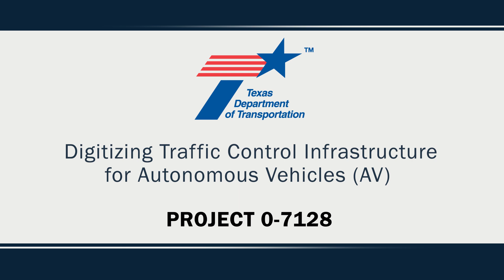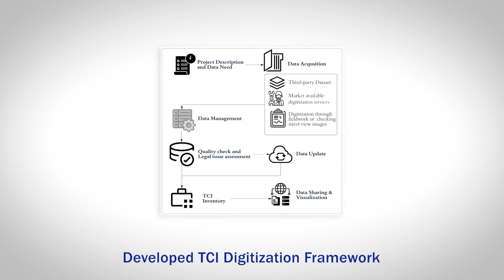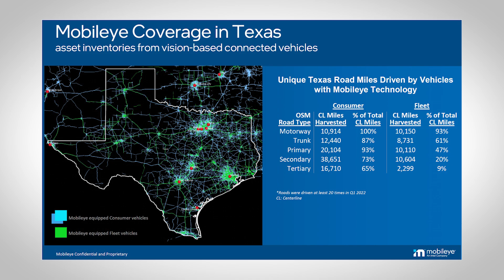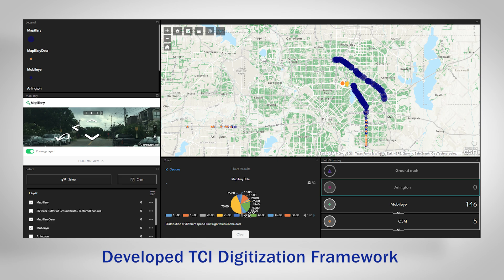Digitizing Traffic Control Infrastructure for Autonomous Vehicles (AV) 0-7128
Although completely autonomous, self-driving cars are still years away, semi-autonomous vehicles already travel our roadways. The Insurance Institute for Highway Safety estimates there will be 3.5 million semi-autonomous vehicles (AVs) on U.S. roadways by 2025. To prepare for fully autonomous vehicles, digitizing the locations of traffic control infrastructure (TCI) assets—like traffic signals, signs, and intersections—is essential to safely ushering in that future reality. Traditionally, TCIs are manually digitized by conducting field studies, which is time consuming, labor intensive, and expensive. Advanced data collection and processing techniques have produced emerging data sources that hold great potential to capture TCI locations more efficiently.

Researchers at the Texas A&M Transportation Institute (TTI) used artificial intelligence (AI) and emerging third-party data to create a new map layer to capture TCI information. The University of Texas at Dallas then performed testing and validation. The data can serve as a point of comparison for what AVs should “see” with sensors on roadways, whatever the current ambient visual conditions (e.g., rain, snow, etc.). Using this product, regulatory agencies can then more easily digitize and share this kind of TCI information.

For more information on research project 0-7128, check out the TxDOT Research Library project record here:

For access to all TxDOT research, please visit the TxDOT Research Library